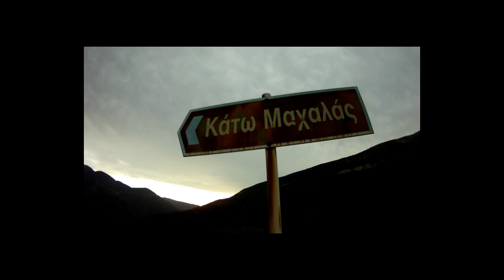Άνω Κάτω Μαχαλάς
Τίτλος : Άνω  Κάτω Μαχαλάς.
Ορεινή Ναυπακτία.
Μετά απο τις βροχοπτώσεις..